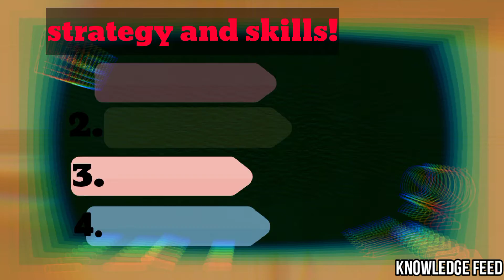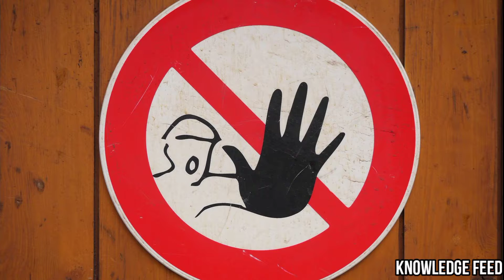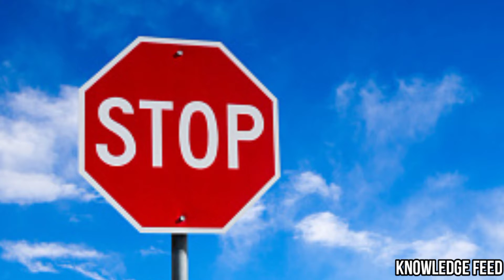मगरमच्छ के हमले से कैसे बचें|How to survive by a crocodile attack100% you don't know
How to survive by a crocodile attack| मगरमच्छ के हमले से कैसे बचें|

*next video coming on 14 January.

*Hey freinds iss video me me apko kuch esi skill bataunga jo apki ek crocodile attack se bachne me kafi hadd tkk help karegi.
ye video fully informed hai orr isme dikhaya gya sbhii data keval informative purpose ke lie hai.
sahi jankari ke lie video ko shuru se end tak bina skip kre dekhen. Video me kull 9 steps hn jo ki kafi interesting bhii hain.
 如何在鳄鱼袭击中生存|如何避免鳄鱼袭击

முதலை தாக்குதலால் எப்படி வாழ்வது| முதலை தாக்குதலை தவிர்ப்பது எப்படி

কুমিরের আক্রমণে কীভাবে বাঁচবেন কুমিরের আক্রমণ থেকে বাঁচার উপায়

મગરના હુમલાથી કેવી રીતે બચવું | મગરના હુમલાથી કેવી રીતે બચવું

Come sopravvivere all'attacco di un coccodrillo| Come evitare l'attacco del coccodrillo

Comment survivre à une attaque de crocodile | Comment éviter une attaque de crocodile

मगरमच्छ और बंदर की कहानी।
मगरमच्छ और शेर की लड़ाई
मगरमच्छ का वीडियो
*crocodile eating girl